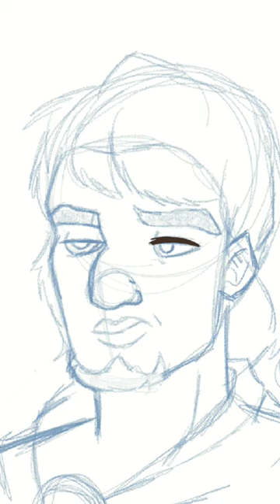Phoebus in front of the Notre Dame Cathedral